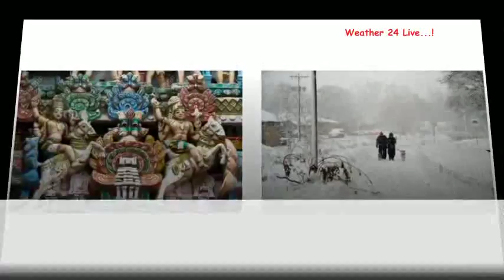Weather 24 Live